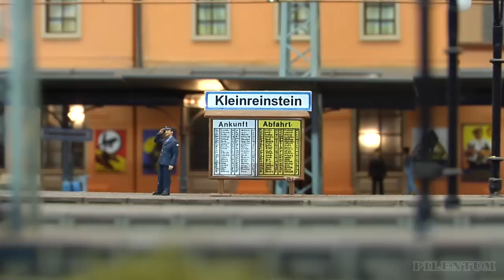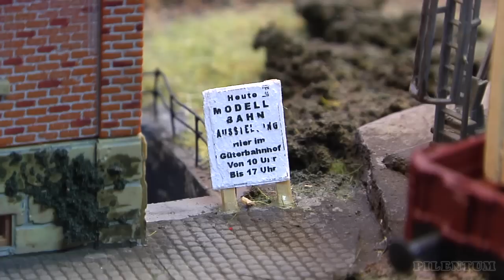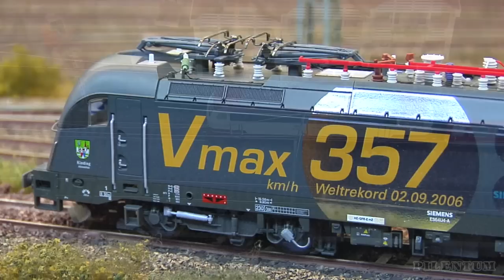Large Private Model Railroad RR HO Scale Train Layout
This fantastic model railway layout was built by the members of a miniature railroad club in Germany. The model train layout is built modularly in HO scale and it is completely digitally controlled by DCC. On the model railroad RR layout, there are two stations: A large central station with seven tracks and platforms, and a smaller station with four tracks. But there is also a large staging yard or hidden station with a railway length of more than 150 meters behind the scenes.

On the model railroad layout, 45 train sets are in use. 15 trains are visible on the layout, and 35 trains are parking inside the hidden yard. A special attraction is the tram and its route through the city. There are four tram stations that were filmed by Pilentum during a cab ride. There is also an installtion of the famous Faller car system. The entire model train layout is equipped with an overhead line or catenary. Finally, it is a great model railroad RR layout.